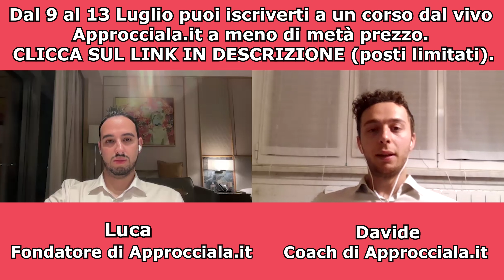Ragazze bellissime: come comportarsi per conquistarle? (Coach Davide)